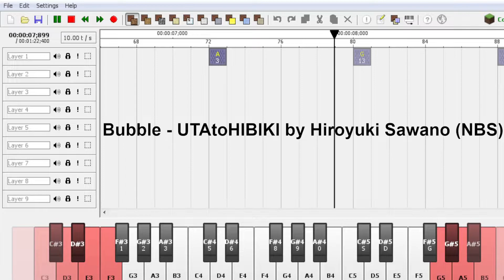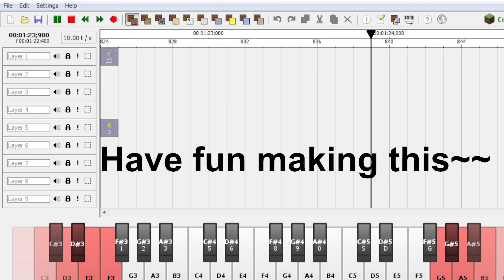BUBBLE - UTAtoHIBIKI by Hiroyuki Sawano (NoteBlock Studio)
The famous soundtrack from the movie BUBBLE. Its still stuck in my head so there you go.